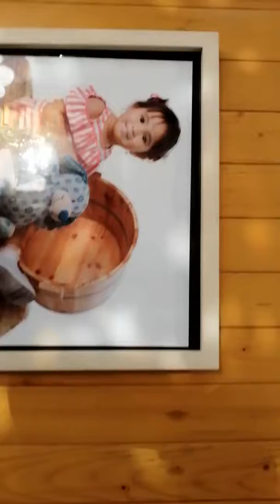41 Manila St house Catt